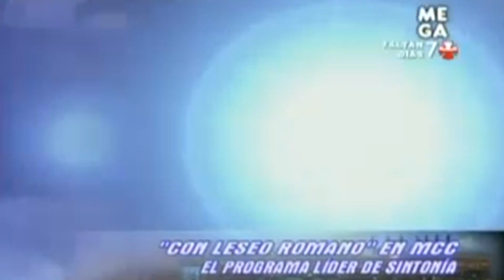Los Cuatro Octavos parodiando a Sábados Gigantes frente a Don Francisco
Durante una parodia de "Coliseo Romano" días antes de la Teletón 2011, los Cuatro Octavos (bajo el nombre ficticio de "Los Hermanos Brothers") realizaron la parodia de Sábados Gigantes frente a Mario Kreutzberger, "Don Francisco", que junto a su hija Vivi y Kike Morandé hacen el papel del jurado. Rodrigo Villegas interpreta a "Don Francis" en una serie de mini sketches sobre concursos clásicos de ese show televisivo que rememoran el programa como era en la década de los '80.